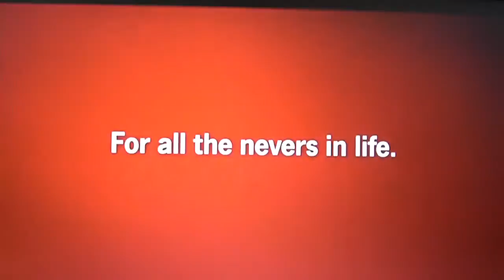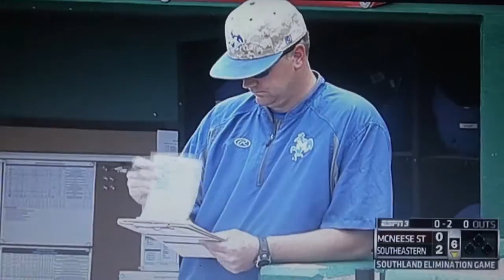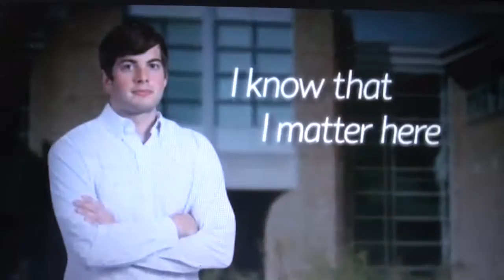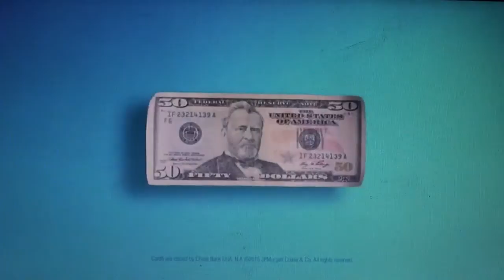McNeese State vs Southeastern Louisiana at SLC tournament 5 21 15